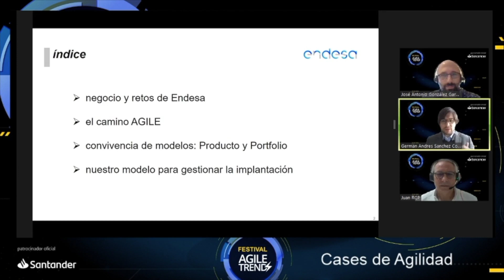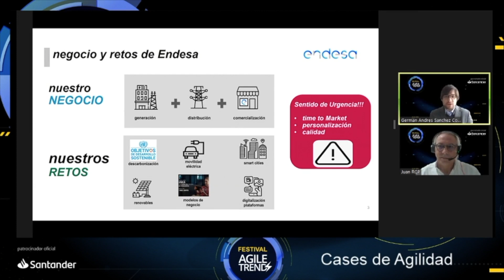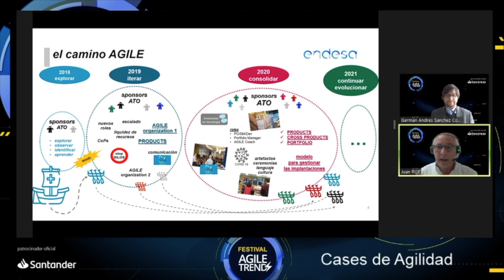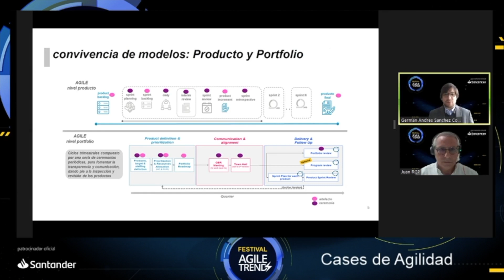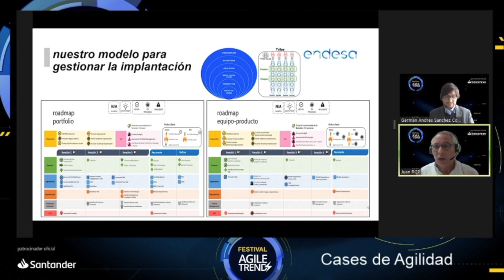De carabelas a kayaks: la transformación agile de Endesa - Juan Raggio y Germán Sánchez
Comentaremos desde la experiencia de ENDESA como desplegar un proceso de AGILE Portfolio Management, promueve la construcción de productos de valor y acelera la transformación organizacional.

¡Conoce Autentia!